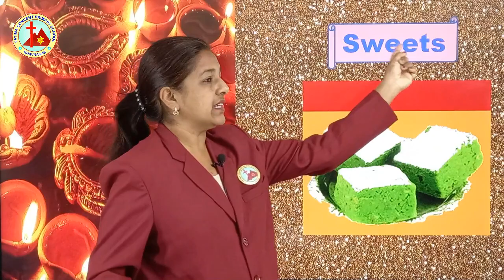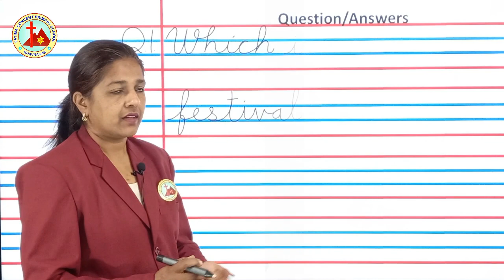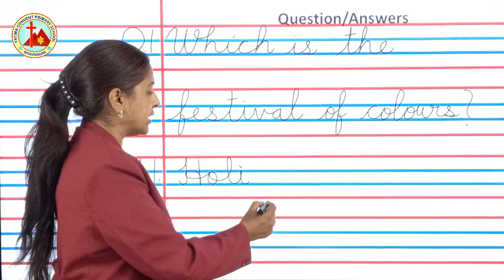General Knowledge l LKG l Eng Med l Lesson 27 l E Learning l Mrs Sheetal